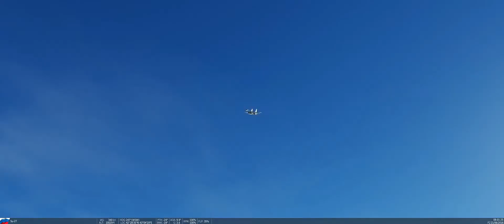DCS - F22 King of Sky vs 4 Su27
1 vs 4
kali ini dogfight antara King of Sky melawan 4 Su27.

F22 dengan kemampuan supermaneuverbility menunjukkan keunggulan atas Su27...